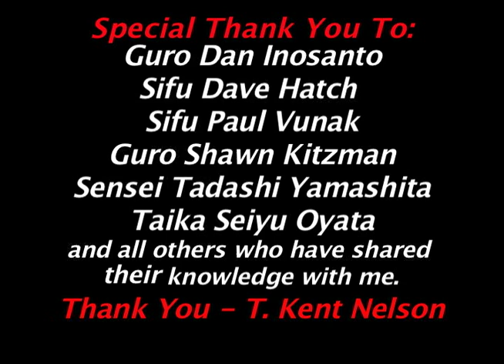Kali Demo Old School 2008 - Guro T. Kent Nelson